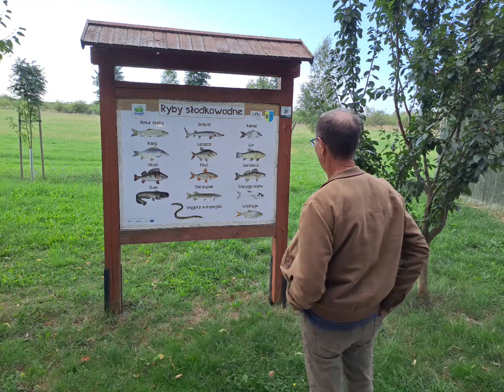Francuzi w Wysocku Małym cz 3 2023